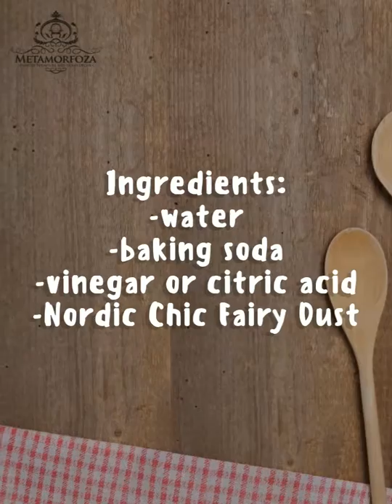How to clean old brass furniture handles in few minutes